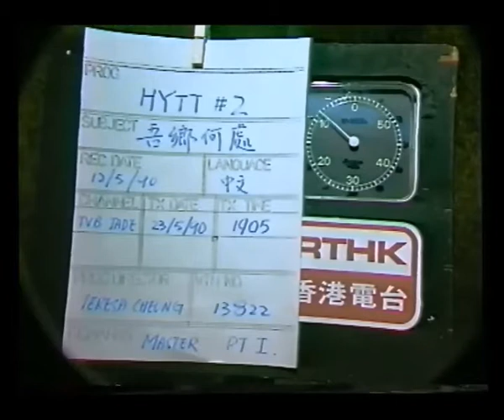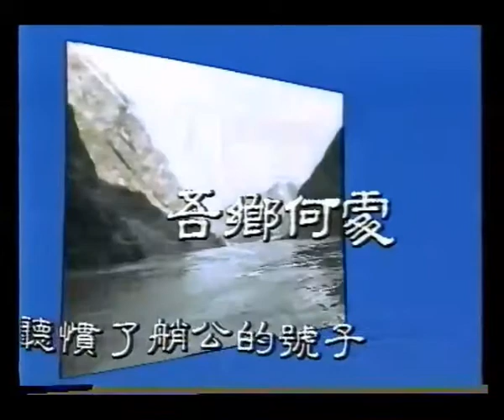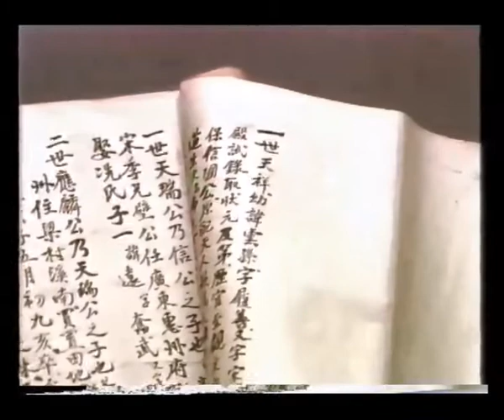John Man 1990 - RTHK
RTHK profile on John Man in 1990